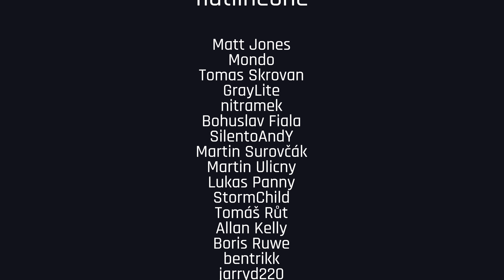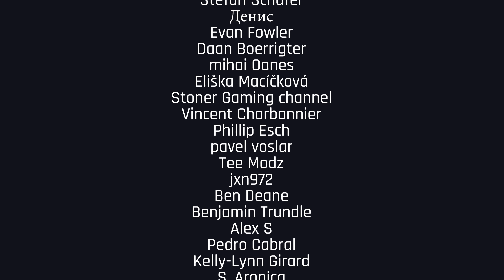Beaty - Bass Portal Live #21 | Drum and Bass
🔥 Don't forget to hit thumbs up and support Beaty 👍

Drum and Bass | Live | Set | Mix | Female | DJ | Neurofunk

00:00 DnB Portal - Entrance
00:05 ACRAZE - Do It To It (A.M.C Squid Edit)
04:07 A.M.C - Don't Forget The Dots
04:50 MUZZ - The Warehouse (ft. PAV4N & Miss Trouble)
07:04 The Upbeats - Mediums
08:10 Disclosure - You & Me (Flume Remix) [USED Bootleg]
09:36 Holy Goof feat. Takura - Untouchable
10:00 Holy Goof - Untouchable (ft. Takura)
14:53 Sovryn & RightMind - Weekend
19:19 Upgrade - Base
19:34 Prolix & DC Breaks - Beat Down VIP
24:43 Mean Teeth - Blaze (Vowel Remix)
28:46 A.M.C - Void
30:03 1991 - Jungle Cats
37:10 CLIQUES - Heaven (PRFCT Mandem Remix)
44:51 Confusion - Paranoid
46:19 Gydra - Hearing Damage
56:59 Dimension - Whip Slap
50:45 Thanks to our Members! 🖤